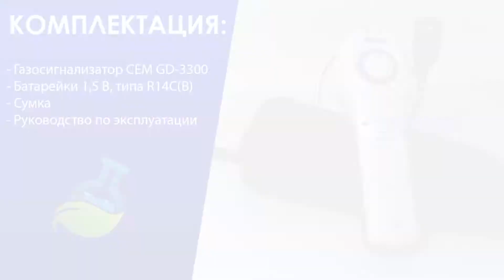МагазинЛАБ | ГАЗОСИГНАЛИЗАТОР CEM GD-3300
CEM GD-3300 - это портативный прибор для обнаружения утечки взрывоопасных газов. Гибкий зонд позволяет определять утечку в труднодоступных местах. Обладает мгновенным откликом на изменения концентраций газа.